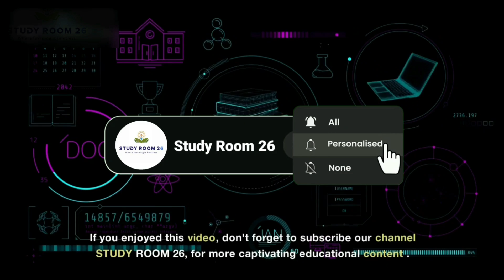What If the Dinosaur-Killing Asteroid Hit Earth Today?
Step into an alternate reality as we explore the chilling scenario of what would happen if the asteroid that wiped out the dinosaurs 66 million years ago struck Earth in modern times. In this gripping and visually stunning video, we take you on a thrilling journey through time and space to uncover the catastrophic consequences of a colossal impact.

Imagine a massive asteroid hurtling towards our planet at unimaginable speeds, triggering tsunamis, earthquakes, and a deadly global firestorm. Witness the terrifying aftermath of the impact, including the immediate devastation and the long-term effects that could alter the course of human history forever.

Leading experts in astronomy, geology, and paleontology provide captivating insights into the potential ramifications for our civilization and the natural world. Prepare to be astonished as we illustrate how life on Earth would be dramatically reshaped by such a catastrophic event. Join us on this mind-bending expedition into the past and future, as we contemplate the chilling question: What If the Dinosaur-Killing Asteroid Hit Earth Today?

Video Scripted, Created & Edited by : KUSHAL & SHUBHAM GHOSH